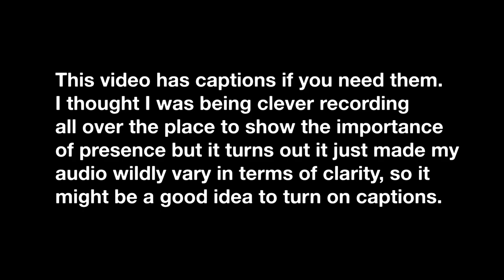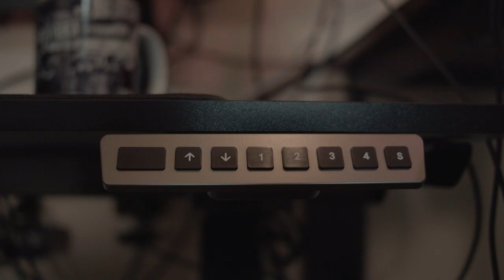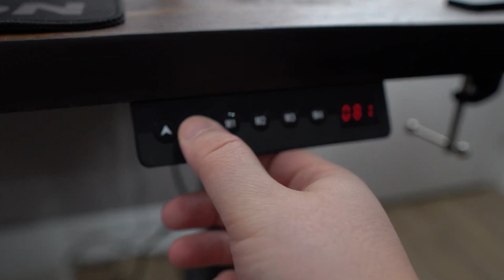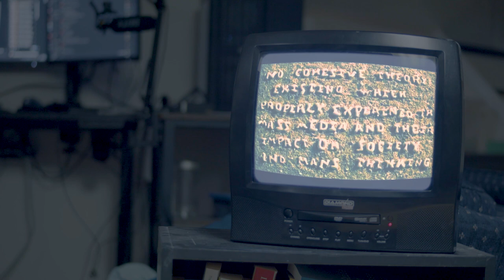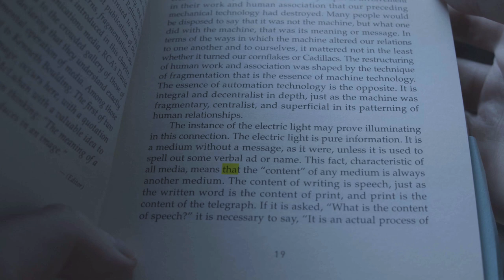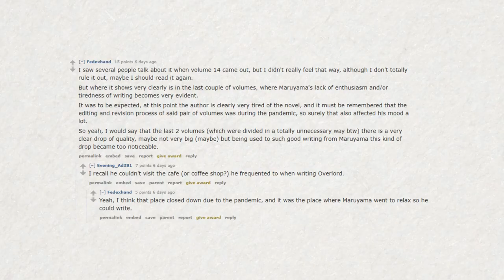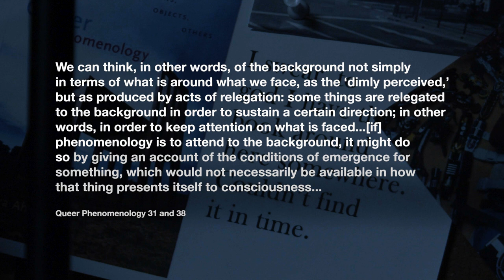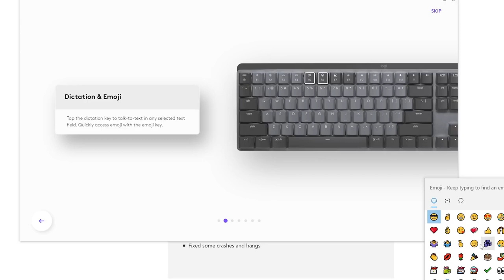The Phenomenology of the Sit-Stand Desk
I took blood money to make this video. Blood money in the form of a desk.

AnthroDesk Sit to Stand Height Adjustable Programmable Standing Desk Workstation with Table Top

I don't have an accompanying page or anything with this video, it's mainly a small in-between section as I get off my butt and work on a bigger video.

I thought I was being real slick with the audio in different places thing, but it turns out if you don't treat those areas well enough they come off very poorly. Sorry about that, it won't happen again.

On a goofier note, this is what happens when I do a tech review, so I think this is more of a warning to future sponsors on the whole "tech review" angle.

If you're curious, the books mentioned are:

Ideas, by Edmund Husserl
Queer Phenomenology, by Sara Ahmed
The Parallax View, by Slavoj Zizek
Understanding Media, by Marshall McLuhan

Voices:

@StudyofSwords, @TheCynicClinic, and @whimsydearest.